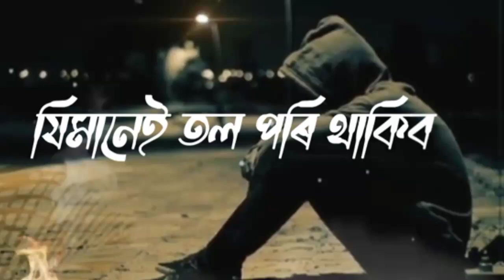Assamese sad 💔 love Shayari // whatsapp status video